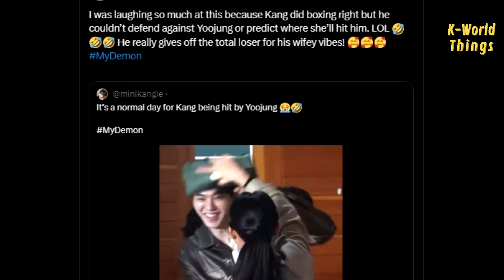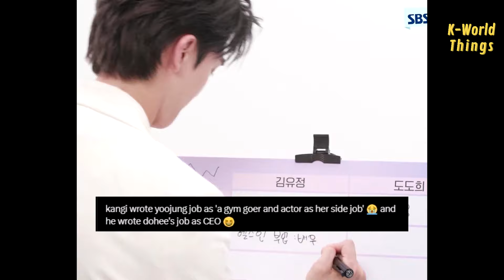Songkang really gives off the total loser for his wifey vibes🤣 What u expect from the gym couple 🤣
In the latest Behind The Scenes of "My Demon," Look how funny Song Kang who lets Kim Yoojung play around with his whole body, while he can only sit still and hold his breath. Even Songkang just gave in when Yoojung fed him snacks this way.

Meanwhile, fans also highlight the moment when Yoojung and Songkang suddenly engage in boxing. Fans hilariously comment on Song Kang, who is actually skilled in boxing but can't withstand Yoojung and can't predict where she will hit him. Kangie really gives off the total loser for his wifey vibes here. 🤣

In fact, they have earned the nickname "Gym couple" from fans because both of them share a hobby of going to the gym. Songkang himself has made it his morning routine. Meanwhile, Yoojung has a habit of going to the gym before shooting. No wonder she is very flexible.

And what's even more funny is that during the game in an interview session, Song Kang wrote Kim Yoojung's main job is a gym-goer and actress is her side job. 😭

Hmm.. It seems like it would be enjoyable if they went to the gym together and shared it with us.